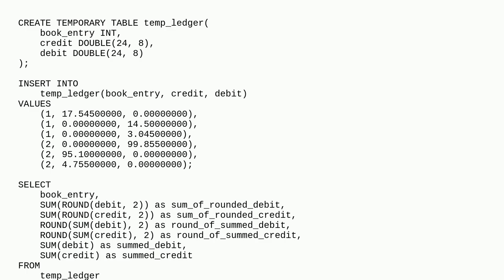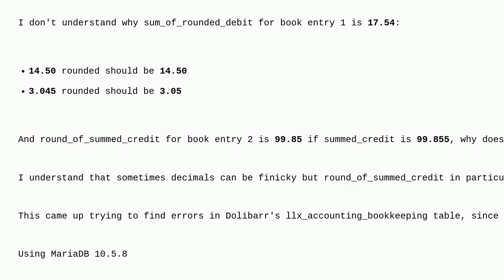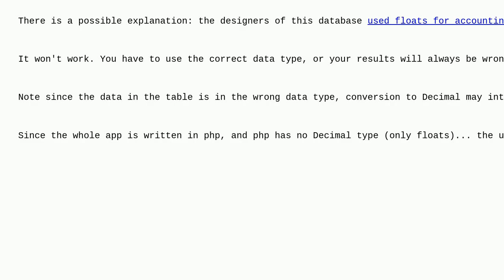Dba: Sum of Round vs Round of Sum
Sum of Round vs Round of Sum

A special thanks goes out to the community

  mariadb